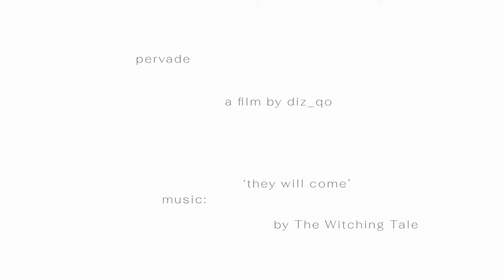The Witching Tale - 'They Will Come'. [ Part two of the :PER: film trilogy by @diz_qo - 'Pervade' ]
Pervade...
‘The low winter sun imparts its radiance through a veil of fog and bequeaths an otherworldly quality, reminiscent of mythological realms where the boundaries between the mortal and divine are shrouded in mist’.

This trilogy is an collaboration between and The Witching Tale.

'They Will Come' is the opening track from The Witching Tale's latest album 'What Magic Is This?', available

The lyrics are on a sci-fi horror theme and describe parasitic aliens that can only take form in the host's nightmares.

‘Pervade’, as part of the :PER: trilogy, was filmed in the heart of the Lea Valley marshes, East London. @diz_qo wanted to show the marshes as a hidden, almost spiritual place, an island of natural beauty in an urban landscape.

diz_qo is a multi disciplinary artist, creating experimental film, kinetic art, projection installation, sound design, photography, & mixed media 2D work. Instagram

The Witching Tale are Katharine Blake and Michael J York
Words: Katharine Blake
Vocals: Katharine Blake
Synthesisers: Michael J York
Produced by Katharine Blake
Engineered by Katharine Blake and Michael J York
Mixed and mastered by Rob Toulson at RT Sixty

They will come
As nightmares only
They will come
Like shadows on the wall

They will come
As we are sleeping
They will come
When we cannot be small
Take our hands
They whisper to us quietly
Take our hands
So we cannot be small
They will come
They will come among us
What they fear
Is here among us

They will come
As nightmares only
They will come